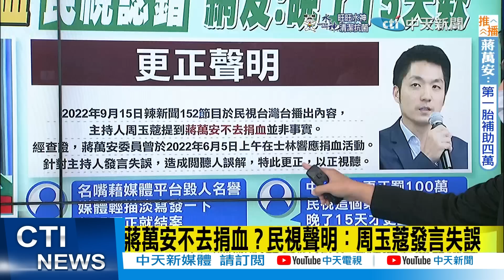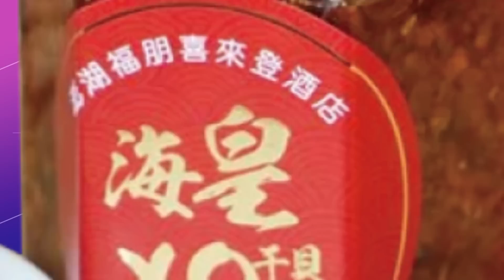【每日必看】民進黨清理戰場?! 毛嘉慶:周玉蔻會"被消失" 叫罵部隊在轉換｜ 蔣萬安不去捐血？民視聲明：周玉蔻發言失誤 20221001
00:00改口了?! 陳時中:私下打過電話給周玉蔻 網炸鍋!
07:54毛嘉慶:周玉蔻會"被消失" 叫罵部隊正在轉換

相關影片:
周玉蔻僅罰40萬.避風頭等復出! 社會老大怒嗆NCC:當作台灣社會都你們的!